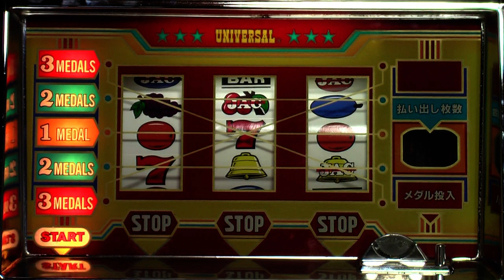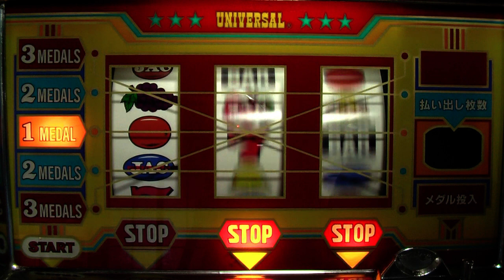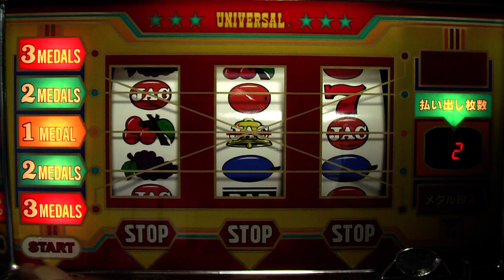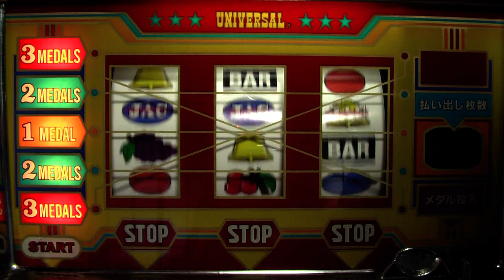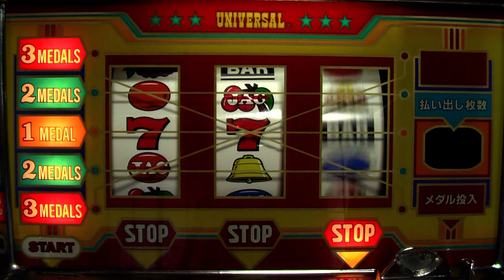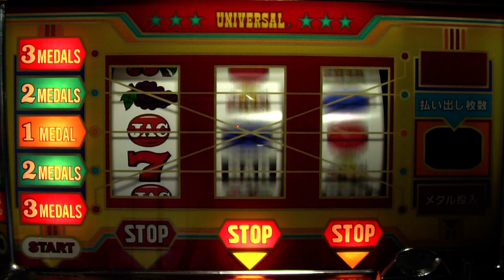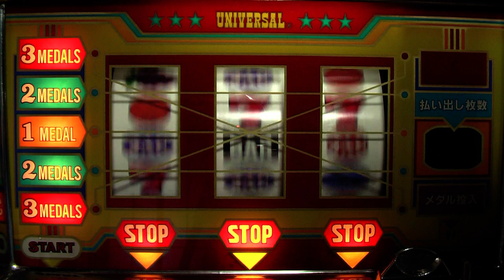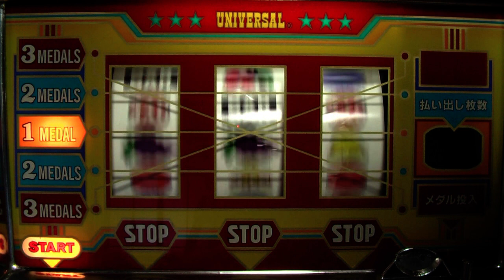トロピカーナ7stのおやじ打ち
パチスロ１号機トロピカーナ7stをおやじ打ちで遊びました
好調期の様ですが連荘機では無いので出玉はそれなりですが、単純なゲーム性が好きです。